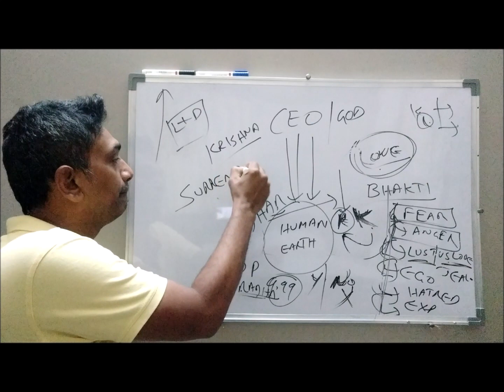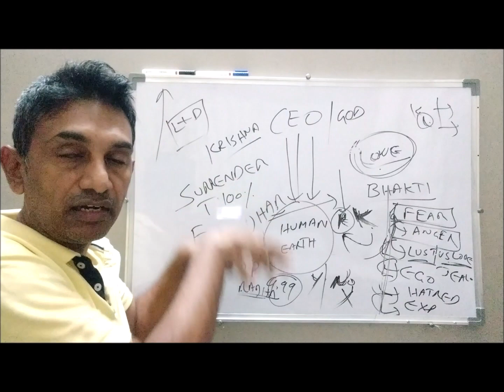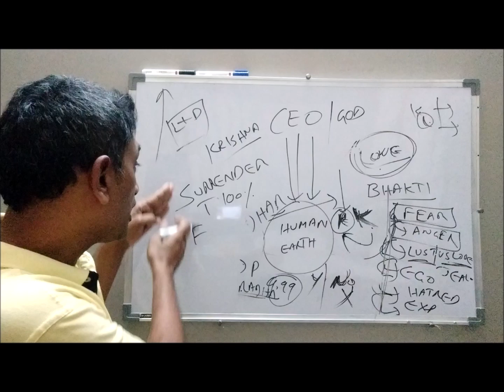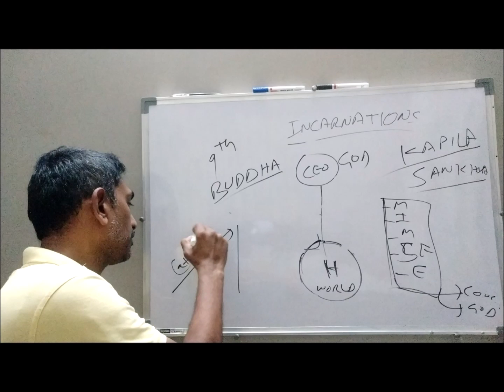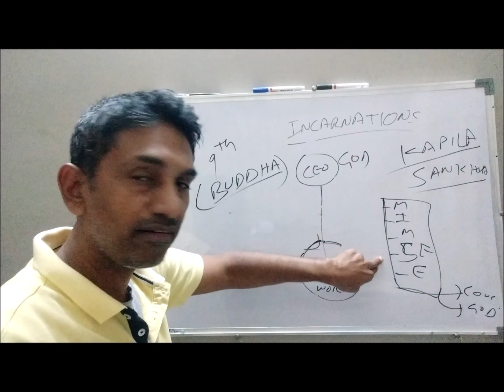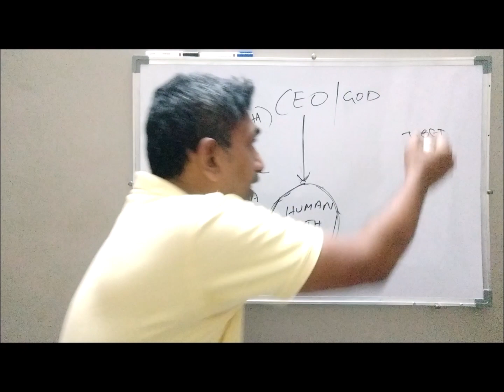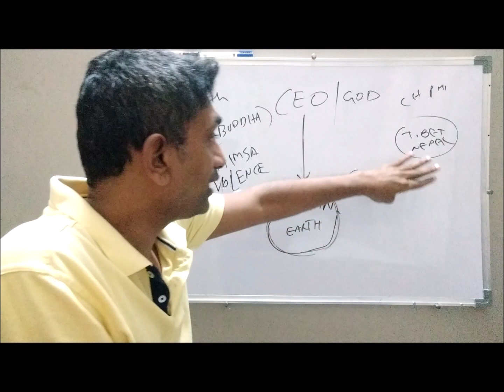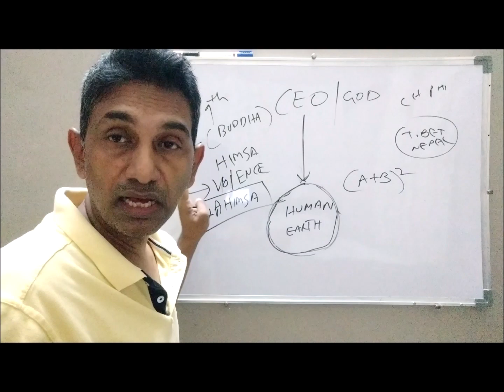Incarnations & Dharma Campaigns - 6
God Incarnations,Lord Vishnu Incarnations,Lord Vishnu Avataras,About Lord Narayana Avataras,About Lord Vishnu Avataras,Spiritual works of Incarnations